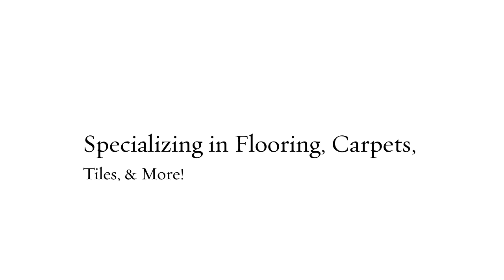J.O. Flooring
hardwood, carpet, luxury vinyl plank, laminent, carpet tile, self leveling